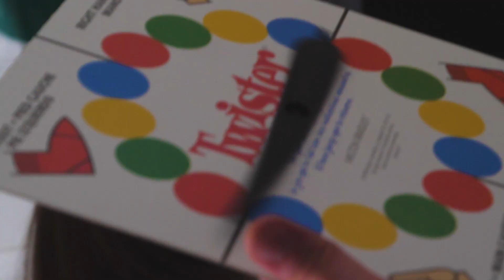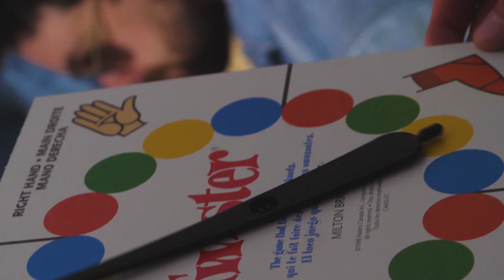Tomacco - Mister Twister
Mister Twister is the first single off our 2nd EP "Vagabond" !

Video by Here Kitty Kitty Productions, edited by Chai
Song Recorded In Voodoo Records by Sean Gregory Music Productions and at The Sonic Spa by Jon Mychal
Mixing: Jon Mychal
Mastering: Jon Mychal
Lead Vocals: Denny Copf
Backup Vocals: Cassie Bachner and Sappho Hansen Smythe
Guitar: Denny Copf
Bass: Jessie Taynton
Drums: Ryan Luke
Percussion: Ryan Luke
Synth: Charlie Ziegler
Alto Saxophone: Denny Copf
Songwriter: Denny Copf